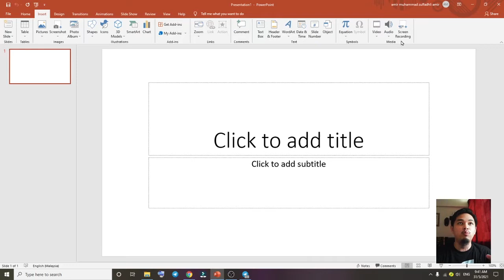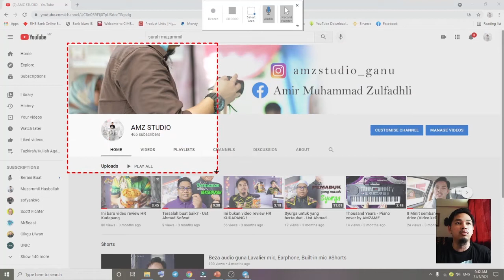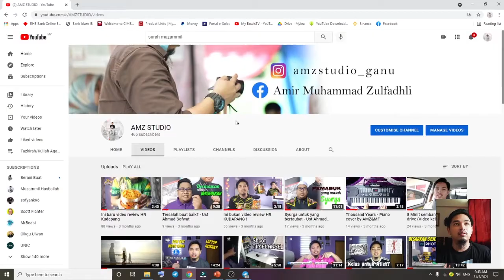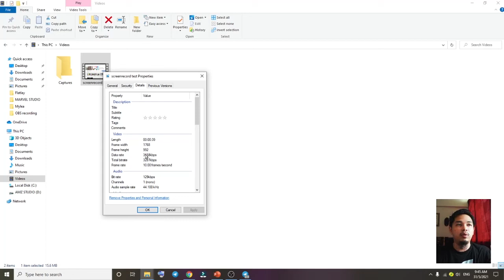Cara Screenrecord guna powerpoint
Cara mudah untuk screen record menggunakan Microsoft Powerpoint sahaja !

powerpoint to word
powerpoint to pdf converter
powerpoint online
powerpoint animation
powerpoint aesthetic
powerpoint alternative
powerpoint app
powerpoint animation effects
powerpoint apk
powerpoint animation template
powerpoint a4 size
a powerpoint presentation
a powerpoint presentation is also called
a powerpoint presentation is made up of a series of
a powerpoint presentation consists of many
a powerpoint presentation is a collection of
a powerpoint is a measure of temperature where
a powerpoint presentation consists of
a powerpoint presentation can be saved as
powerpoint background aesthetic
powerpoint background image
powerpoint bahasa melayu
powerpoint border
powerpoint background template
powerpoint background gif
powerpoint bola jaring
powerpoint b key
hepatitis b powerpoint presentation
letter b powerpoint for kindergarten
f&b powerpoint templates
vitamin b powerpoint presentation
silent b powerpoint
b.ed powerpoint presentation
letter b powerpoint presentation
powerpoint convert to pdf
powerpoint convert to video
powerpoint compress
powerpoint combine
powerpoint change to portrait
powerpoint cantik
powerpoint can't read
powerpoint cannot open
c powerpoint presentation
powerpoint c clip
powerpoint c code
usb c powerpoint
soft c powerpoint
vitamin c powerpoint
powerpoint design
powerpoint download
powerpoint design ideas
powerpoint download free
powerpoint design ideas not showing
powerpoint dalam bahasa melayu
powerpoint deck
powerpoint design free
powerpoint d-day
ctrl d powerpoint
vitamin d powerpoint
d&d powerpoint template
letter d powerpoint
d day powerpoint presentation
vitamin d powerpoint template
r&d powerpoint template
powerpoint edit
powerpoint example
powerpoint export video
powerpoint extension
powerpoint edit master slide
powerpoint electrical sdn bhd
powerpoint export to video not working
powerpoint e-learning
powerpoint e learning template
powerpoint e-commerce
powerpoint e poster template
powerpoint e commerce ppt presentation
powerpoint e-commerce template
powerpoint e-learning examples
powerpoint e learning software
powerpoint free
powerpoint free template
powerpoint found a problem with content
powerpoint font
powerpoint format
powerpoint for android
powerpoint for mac
powerpoint f key shortcuts
powerpoint f keys
powerpoint f scott fitzgerald
ctrl f powerpoint
letter f powerpoint
charles f. powerpoint
f-35 powerpoint presentation
powerpoint games
powerpoint google
powerpoint game templates
powerpoint graph
powerpoint games for zoom
powerpoint games for kids
powerpoint google meet
powerpoint graphic design
powerpoint g suite
ctrl g powerpoint
p&g powerpoint template
letter g powerpoint
soft g powerpoint
g-tools powerpoint
3 g's powerpoint
p&g powerpoint presentation
powerpoint hub
powerpoint hyperlink
powerpoint how to change to portrait
powerpoint highlight text
powerpoint hang
powerpoint hari raya aidilfitri
powerpoint how to make picture transparent
powerpoint hacks
powerpoint h&m
powerpoint h.265
powerpoint h.264 codec